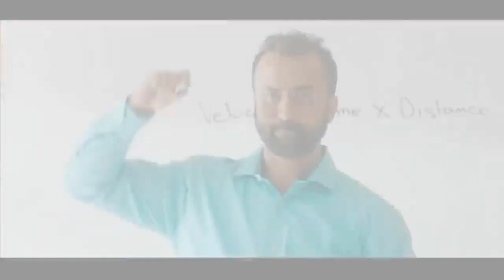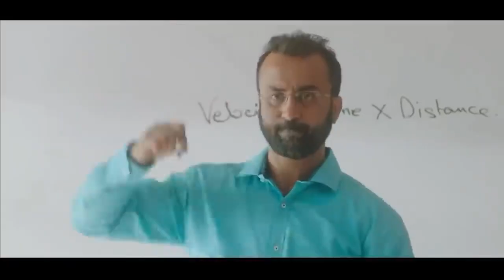Mohabbat Ka Gam Hai Mile Jitna Kam Hai School Time Love Story Sad Songs Mera Jo Sana song 2022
Mohabbat_Ka_Gam_Hai_Mile_Jitna_Kam_Hai___School_Time_Love_Story___Sad_Songs___Mera_Jo_Sanam_Hai(720p).mp4Nwe song Mohabbat Ka Gam Hai 2022http
Mohabbat Ka Gam Hai Mile Jitna Kam Hai | Mera Jo Sanam Hai

YouTube · Hukam Ali · 2022

YouTube · Ak Collection · 21-May-2020

 watch

PREVIEW

5:24

Mohabbat Ka Gam Hai Mile Jitna Kam Hai | Heart Touching Love Story | Sad Songs | Mera Jo Sanam HaiMohabbat Ka Gam Hai Mile Jitna Kam Hai ...

YouTube · Ak Collection

Mohabbat Ka Gam Hai Mile Jitna Kam Hai Lyrics - SongsHub

//songshub.in › mohabbat-ka-g...

Mohabbat Ka Gam Hai Mile Jitna Kam Hai Song is sung by Kumar Sanu, Alka Yagnik with music composed by Nadeem Shravan and lyrics written

Green editor - मोहब्बत का गम है मिले जितना कम है। Mohabbat ka ...

 › Art › Green editor › Videos

PREVIEW

3:04

मोहब्बत का गम है मिले जितना कम है Mohabbat ka gam hai mile jitna kam hai. 27. 󰤥 27. 󰤦. 󰤧 5 ...

Facebook · Green editor

=XcQfXg7dP1g
Mohabbat Ka Gam Hai Mile Jitna Kam Hai | Mera Jo Sanam .youtube.youtube.UMohabbat Ka Gam Hai Mile Jitna Kam Hai | Mera Jo Sanam Haihttps: